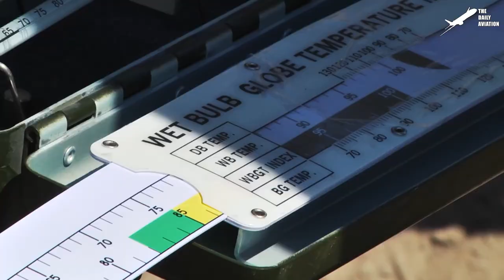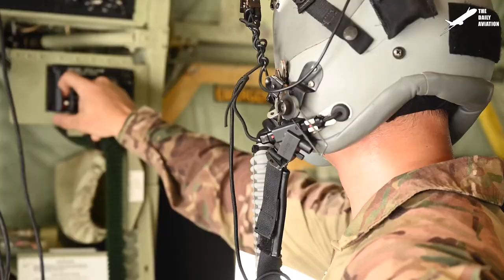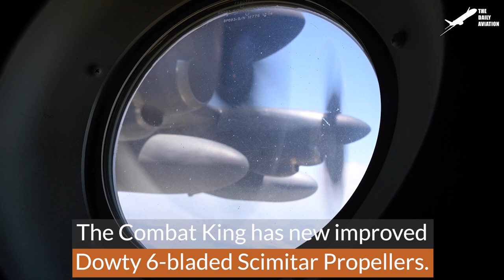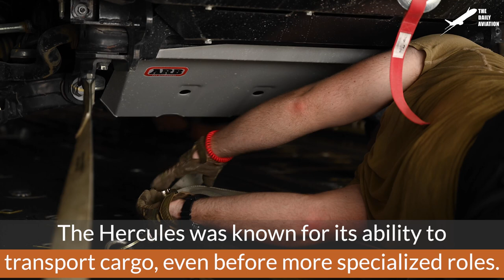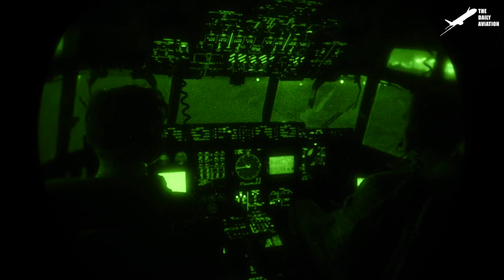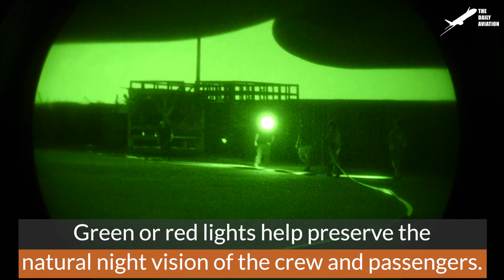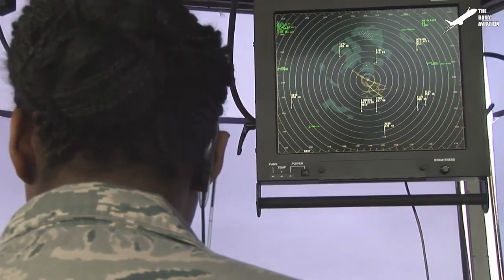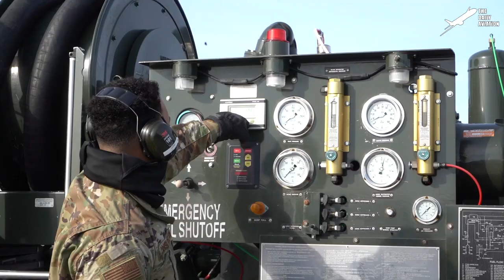US Insane Logistic Operation to Move Billion $ Worth of Powerful M1 Abrams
Welcome back to The Daily Aviation for a feature on the incredible techniques and equipment it takes to move a modern army and its equipment to locations around the world.

Footage Credit: U.S. Army / U.S. Air Force  ,Derivative Work by The Daily Aviation